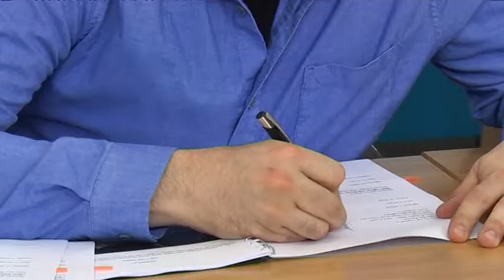Метро у Дніпрі проектуватиме архітектурна студія Zaha Hadid Architects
Дизайн трьох станцій метрополітену робитиме архітектурне бюро Захи Хадід. Дніпровське метро стане першим проектом архітекторного бюро на території східної Європи. Турецька компанія "Лімак" взяла на себе фінансову сторону проекту. І за словами міського голови, робота іменитих дизайнерів не збільшить вартість бідівництва метрополітену. Нагадаю, що Заха Хадід - британська архітекторка іракського походження. Будинки за проектами Захи зведені в Китаї, Великій Британії, Італії ,Об'єднаних Арабських Еміратах. Дизайнерка померла у березні 2016 року. Активна фаза будівництва трьох нових станцій метро - "Театральної", "Цетральної" та "Музейної" почалася у червні 2017 року.